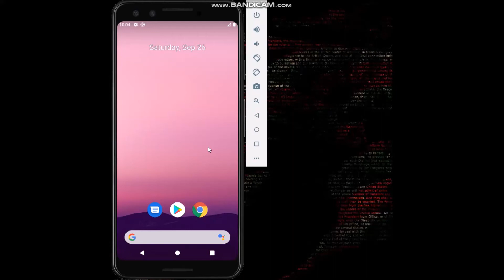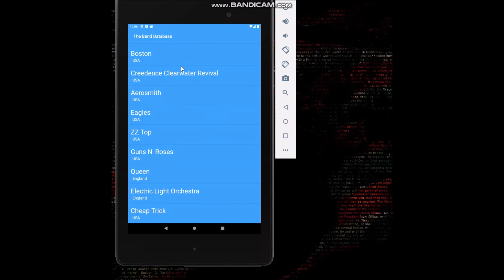EGR423A-Assignment5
This is a demo video for Mobile Apps Assignment 5, The Band Database